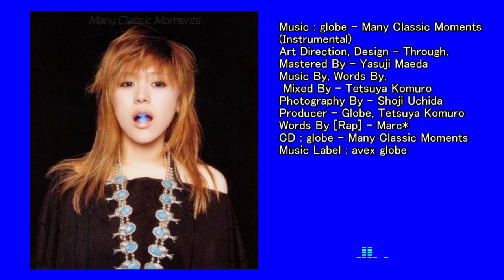globe - Many Classic Moments (Instrumental)(Time Memory System TM)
DEPARTURES Suno Edit (歌詞)(チャプター)